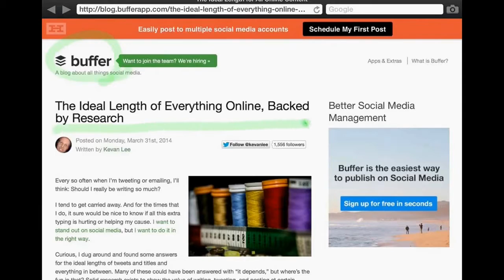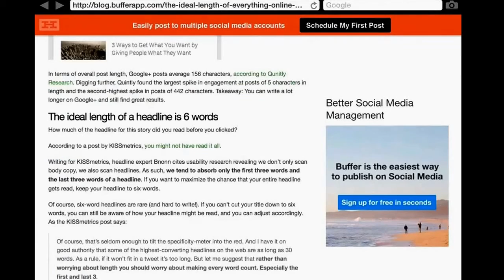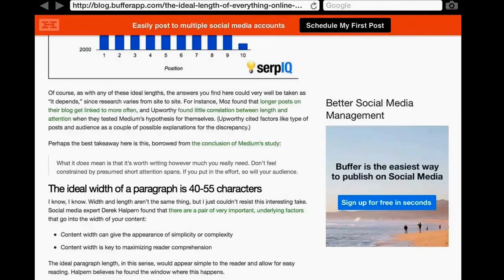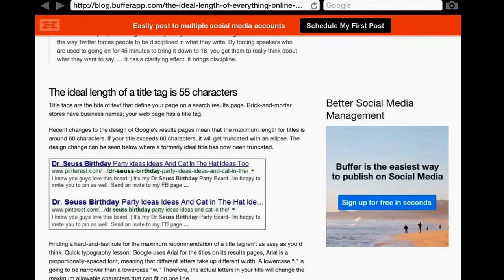千萬不要落落長啦，網路裡文字的長度多長最有人讚？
本文來自：
The ideal length for everything on the Internet